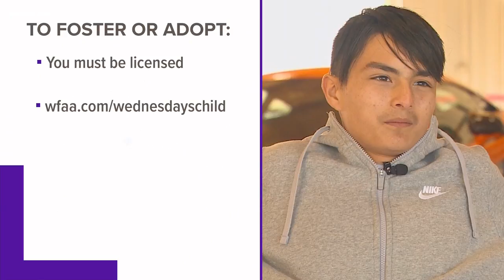Wednesday's Child: 14-year-old Cimmey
From the moment we met 14 year-old Cimmey, we were all laughs! He has a very easy going personality.